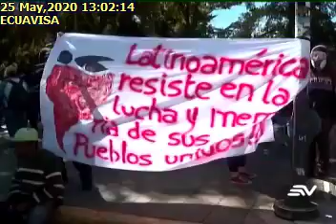MANIFESTANTES SE CONCENTRARON Y RECORRIERON LA AV 10 DE AGOSTO 25052020Ecuavisa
MANIFESTANTES SE CONCENTRARON Y RECORRIERON LA AV 10 DE AGOSTO